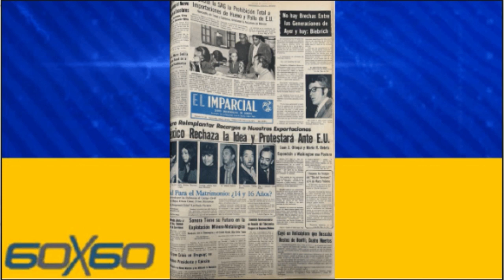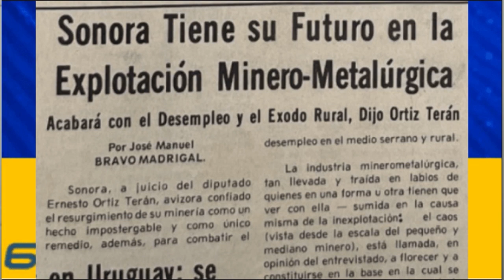ATINADA TERCAMEMORIA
ATINADA TERCAMEMORIA. Hace 50 años en la portada de EL IMPARCIAL se publicó que la minería en Sonora tenía futuro; Alberto López Santoyo, experto en minas, nos explica hasta dónde hemos llegado, y el tema del Litio, que es el futuro